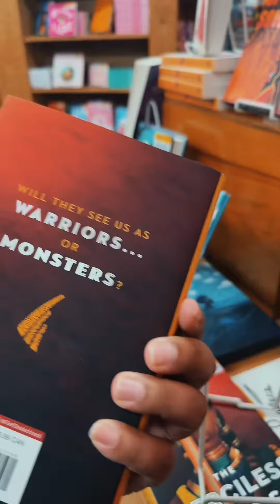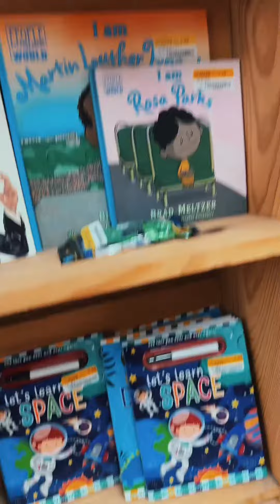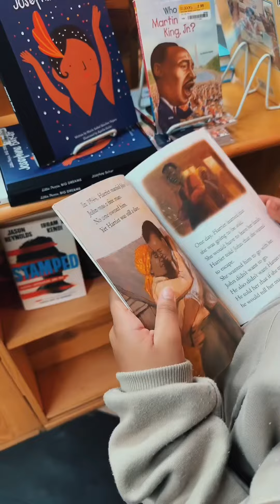SHOP🛒WITH📚THE TRIO☘️AT HALF PRICE BOOKS DURING BLACK HISTORY MONTH✊🏾✊🏾✊🏾